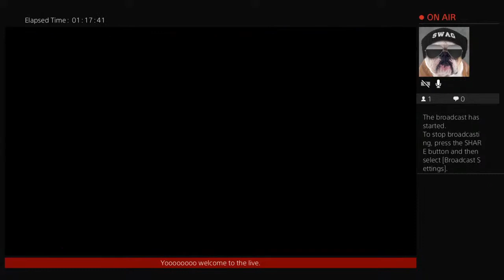Arsenal career mode ep 5. Battling for UCL to potentially winning the league